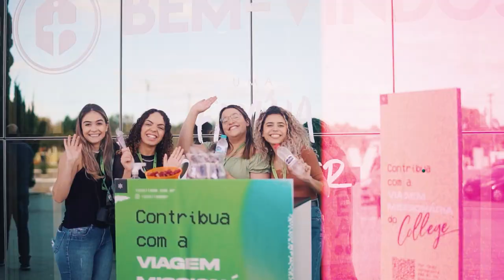Alcançar e pastorear a Geração Z - Marcos Madaleno | Inspire Conference Portugal 2023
Esta plenária faz parte da edição 2023 da Inspire Conference realizada em Sintra, Portugal.

Se é sua primeira vez no canal, seja muito bem-vindo! Somos a Rede Inspire de Igrejas, da Igreja da Cidade em São José dos Campos.

Desde 2010 inspirando pastores e líderes através de recursos ministeriais e mentorias.